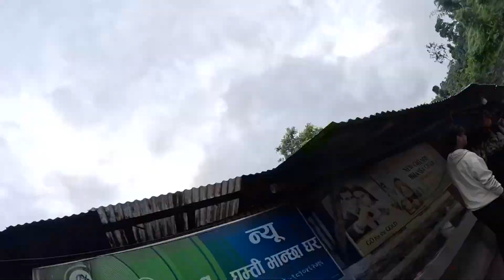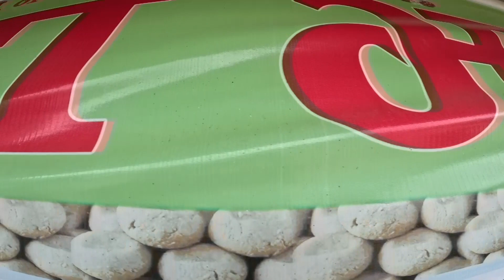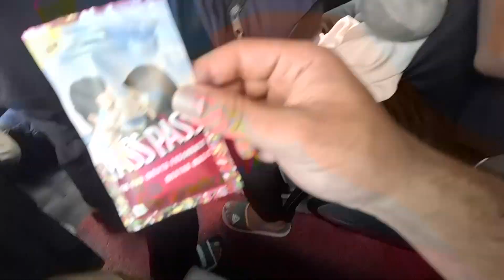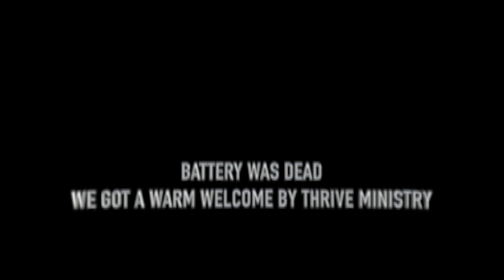ADTS | JAITUN CHHAYA | Season 3 | Episode 1 | SIKKIM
This is my first episode after I have returned back to ADTS.